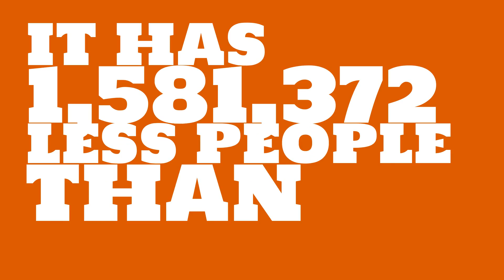How many people live in Weston, FL?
What is the population of Weston, FL? How does the size of Weston, FL compare to other cities?